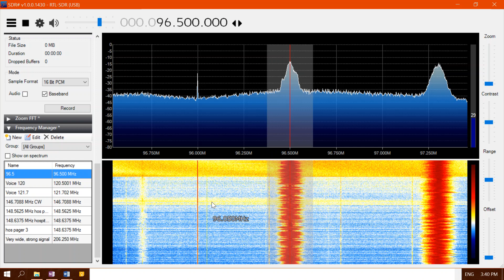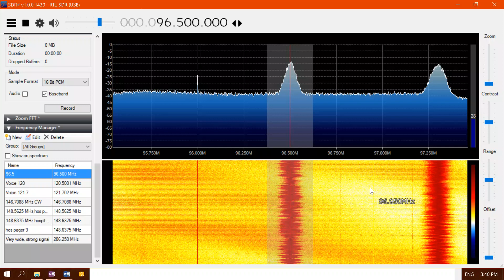RTL-SDR connected to mains earth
Was bored and wondered if the power line would be a good antenna.
Found a pattern of high noise and low noise.
Any insights welcome.